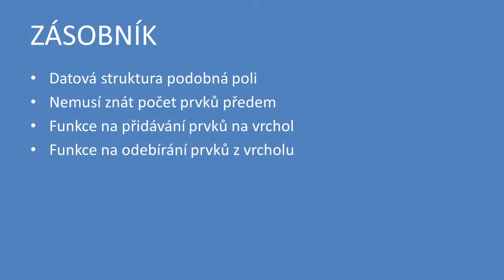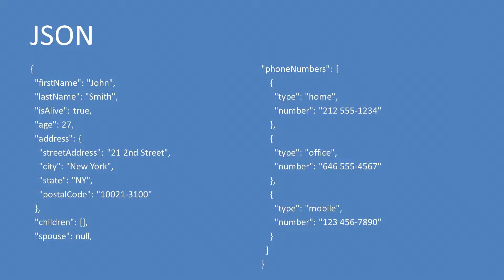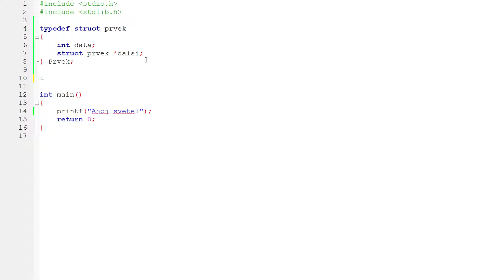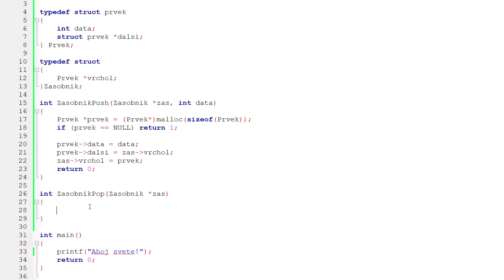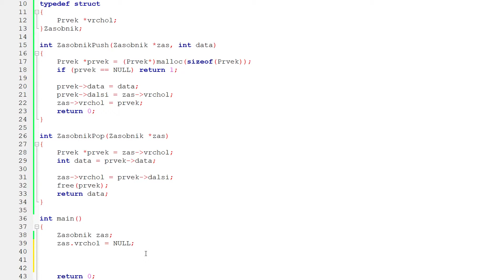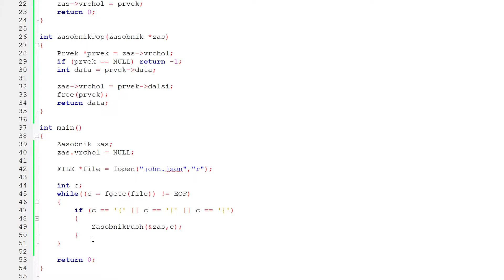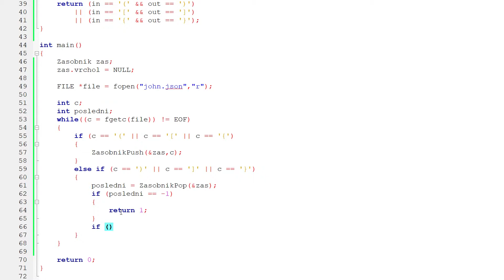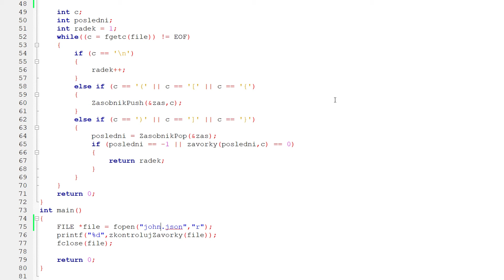Programování v C s Tomem [1] - Zásobník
V dnešním videu se podíváme na zásobník. Použijeme programovací jazyk C, je to jednoduchý a velice rychlý jazyk. Zásobník nám umožní dynamicky ukládat data. Pomocí něho zkontrolujeme závorky v souboru typu json. Video je pro mírně pokročilé, pokud si nevíte rady, můžete se podívat na předchozí C++ videa.

Ptejte se na dotazy v komentářích, všechny rád zodpovím (pokusím se)

Naučíme se:
1) Co je to zásobník
2) Programovací jazyk C
3) Vlastní struktura
4) Funkce malloc
5) Procházení souboru
6) Kontrola závorek